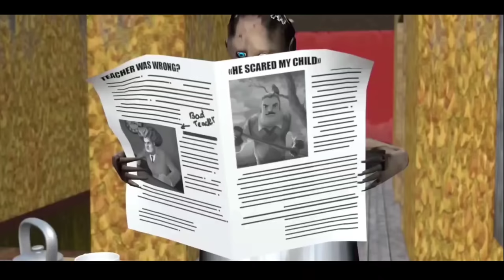Greatest Helicopter Escape In Granny Chapter 2 || Tamil || Lovely Boss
Helicopter Escape In Granny 2 || Tamil || Lovely Boss

Granny game play video this video very funny and horror game Granny Chapter 2 . Funny speaking or funny commentry .. this is Tamil gameplay